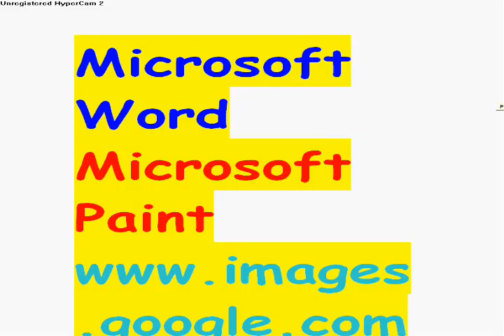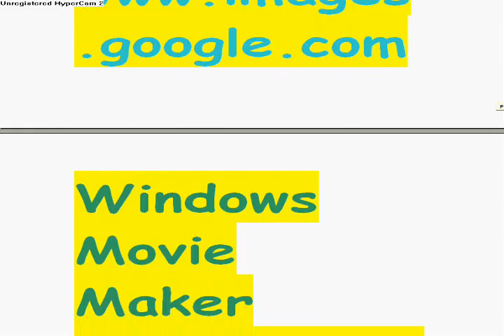Fireburnma meets Fireburnma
XD XD XD XD